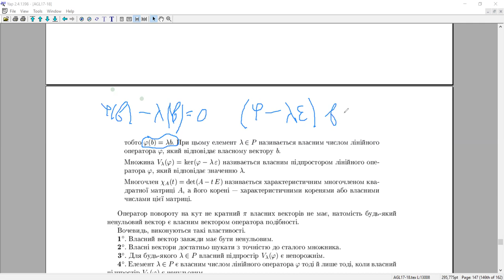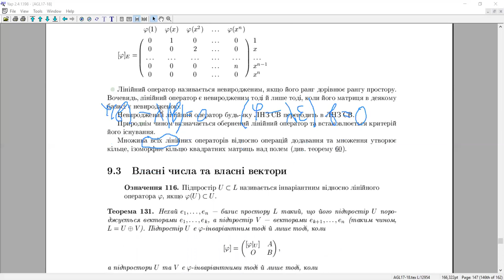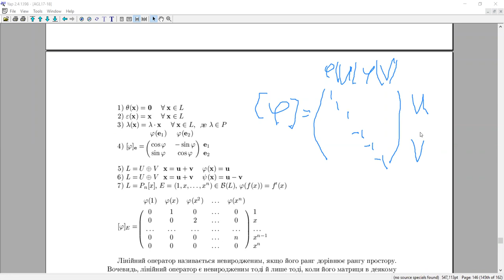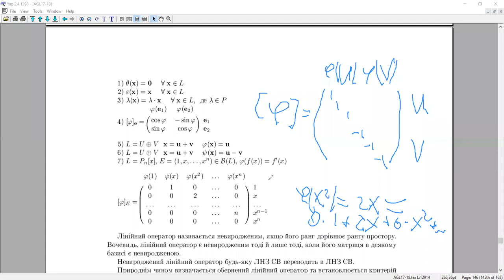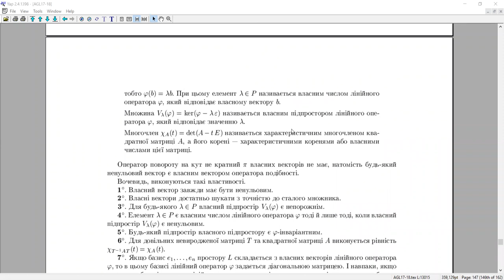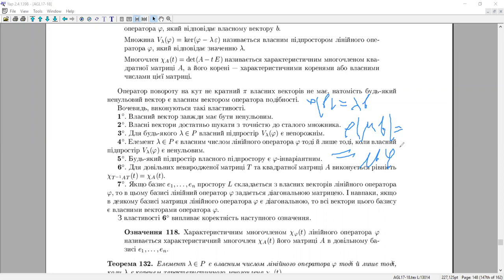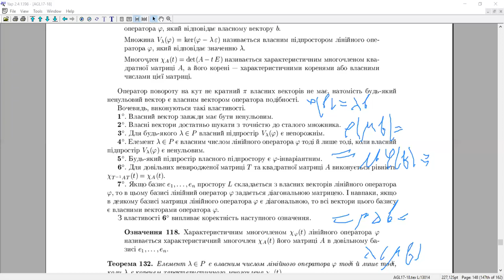Алгебра та геометрія, Zoom-підкаст 05: власні вектори (1)